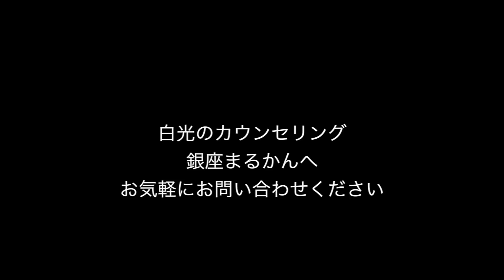白光のカウンセラー誕生！斎藤一人さんと鹿島、香取神宮へ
◆【WAKUWAKUちゃんねる】